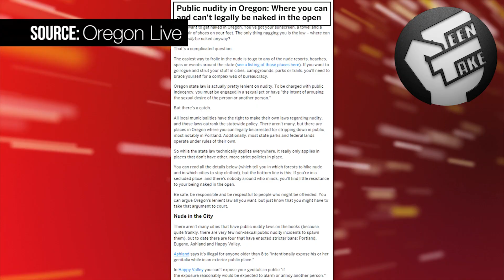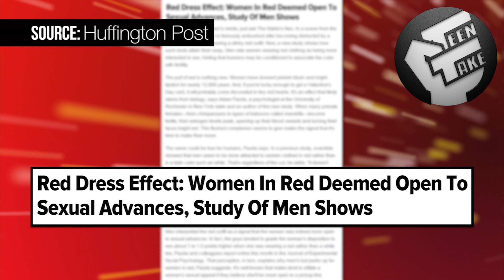NAKED IN PUBLIC?!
"The State should leave fashion design to Chanel and Armani..."

Andrew Demeter is a young American political activist, amateur filmmaker, entrepreneur, journalist, and author. His documentary 'We The People, Genetically-Modified?' won first prize in C-SPAN’s 2014 StudentCam competition. To collect the award, he visited the United States Capitol in Washington D.C. where he met and questioned former Speaker of the House Nancy Pelosi, on matters concerning the National Security Agency's metadata collection. He recorded the short confrontation with his mobile phone, and the video subsequently went viral online. American radio host and documentary filmmaker Alex Jones has glorified Demeter as "a successful, young journalist…just by asking real questions!".